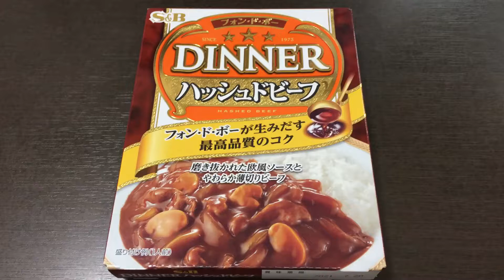エスビー フォン・ド・ボー ディナーハッシュドビーフ レトルト！vol.1/4（表紙）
「フォン・ド・ボー」にこだわったＳ＆Ｂ最高峰のコクが味わえるハッシュドビーフです。

仔牛の骨と肉、香味野菜をじっくり焼き上げ、丹念に煮込んだフォン・ド・ボーをベースにソテー・ド・オニオンとバターの濃厚な旨みを合わせたＳ＆Ｂ最高品質のコクをお楽しみいただけるハッシュドビーフです。具材はやわらかな薄切りビーフとスライスした玉ねぎとマッシュルーム。上質かつ濃厚な味わいに仕上げたハッシュドビーフをご賞味ください。（抜粋）

エスビー フォン・ド・ボー ディナーハッシュドビーフ レトルト！vol.2/4（カロリー・塩分等）

エスビー フォン・ド・ボー ディナーハッシュドビーフ レトルト！vol.3/4（完成！）

エスビー フォン・ド・ボー ディナーハッシュドビーフ レトルト！vol.4/4（実食！咀嚼音付き）

商品毎に、
vol.1/4（表紙）→